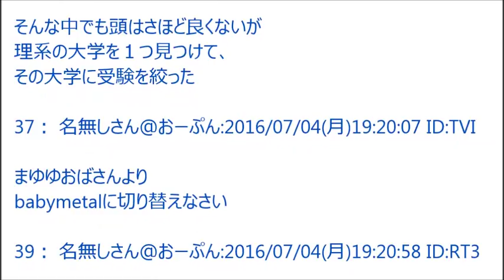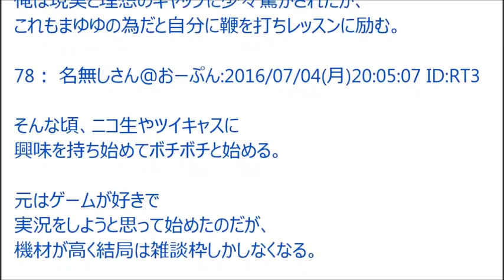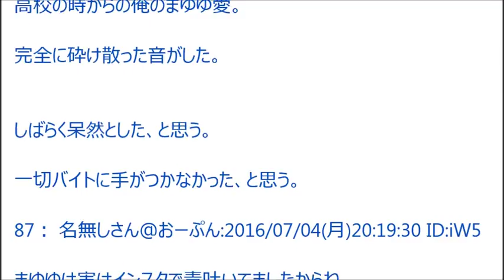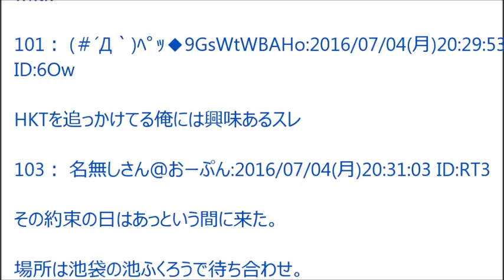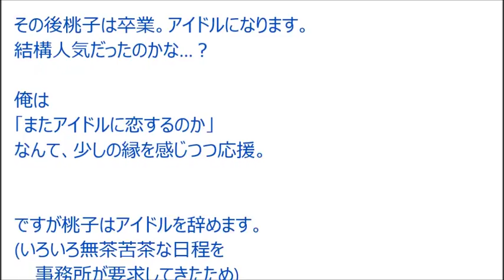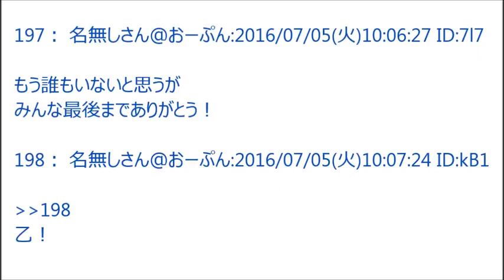【2ch】アイドル追っかけした俺の人生